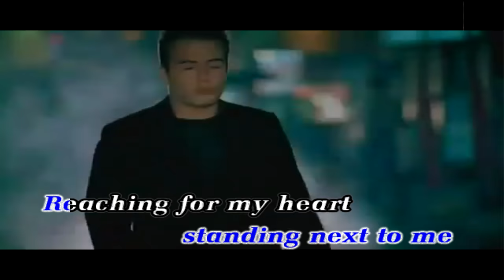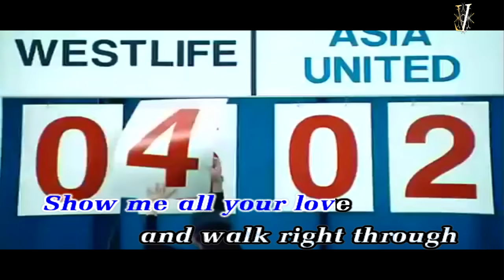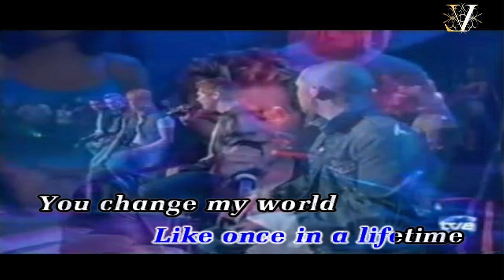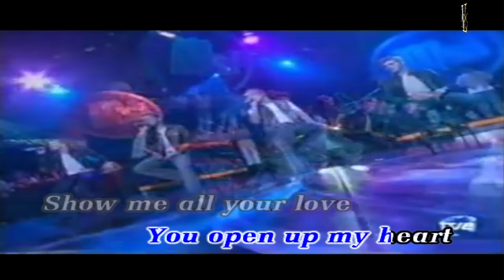I Lay My Love On You - Westlife [Official MV with Lyric in HQ]